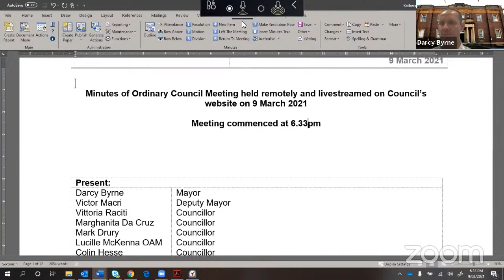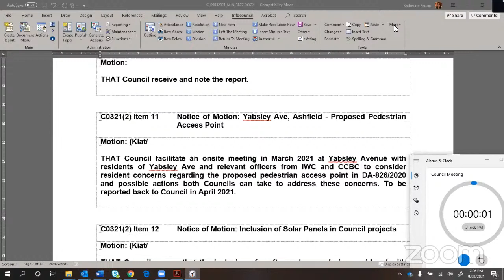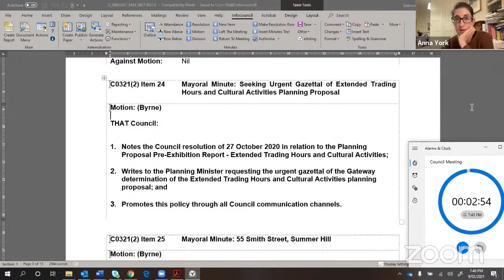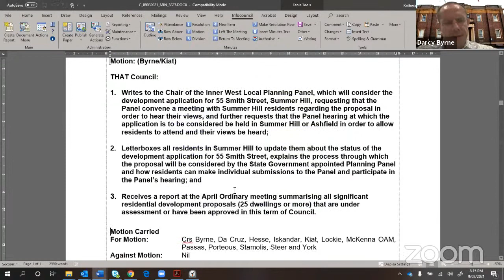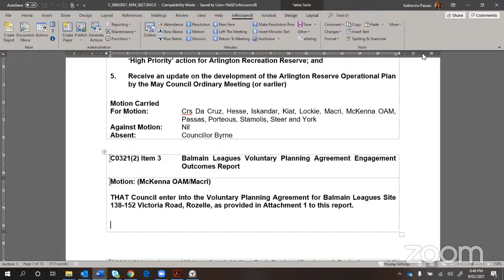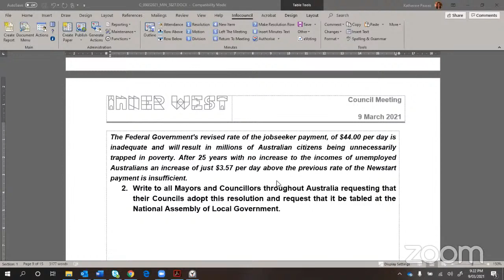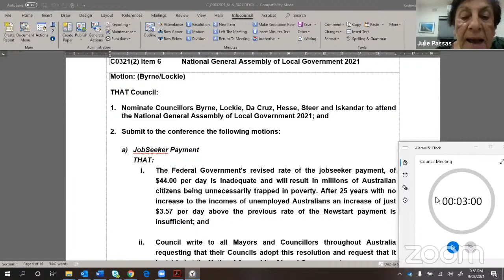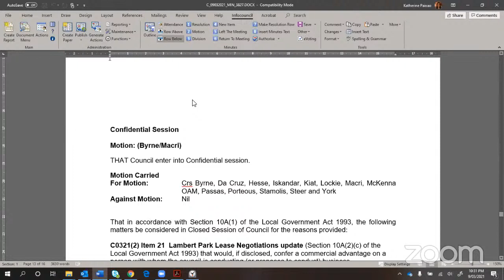Ordinary Council Meeting Webcast - 9 March 2021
55:28    Item 22   -   Mayoral Minute: Condolence Motion to the Family of Karl-Heinz Fusting
1:01:53 Item 23   -   Mayoral Minute: Condolence Motion to the Family of James Leggatt
1:03:43 Item 24   -   Mayoral Minute: Seeking Urgent Gazettal of Extended Trading Hours and Cultural         Activities Planning Proposal
1:20:30  Item 25  -   Mayoral Minute: 55 Smith Street, Summer Hill
1:47:07   Items 7,8,9,12,16,18, - Council adopt the recommendations contained within.
1:48:40   Item  1  -   Draft Car Share Policy - Public Exhibition
2:03:17   Item  2  -   Dulwich Hill Parklands Plan of Management
2:07:28   Item  3 -    Balmain Leagues Voluntary Planning Agreement Engagement  Outcomes Report
2:19:53   Item  4 -    Whites Creek Valley Park-Reclassification of Park Area as Off  Leash
2:26:15   Item  5  -   Local Traffic Committee Meeting -  February 2021
2:45:49   Item  6 -    National General Assembly of Local Government 2021
3:25:53   Item 10 -   Council's Insurance Claim Processing System
3:30:06   Item 11 -   Notice of Motion: Yabsley Ave, Ashfield - Proposed Pedestrian  Access Point
3:32:58  Item 13 -    Notice of Motion: Odour Control Unit in Wolli Valley
3:35:43  Item 14 -    Notice of Motion: GreenWay Steering Committee and GreenWay  Officer
3:44:00  Item 15 -    Notice of Motion: Traffic Assessment around Ashfield Pool
3:50:58  Item 17 -    Notice of Motion: Print and Post infringement notice
3:57:14                         Confidential Session
3:57:43                             Meeting Closed